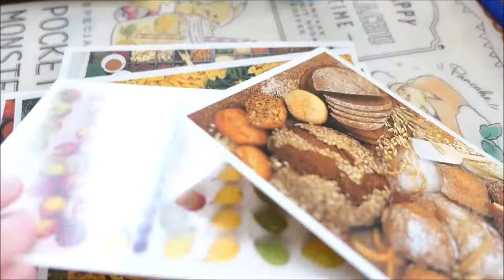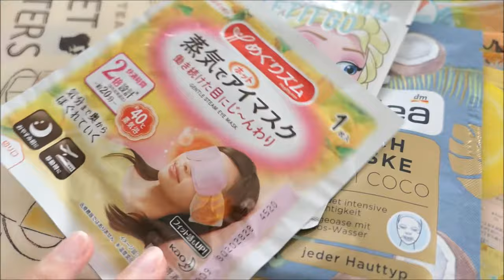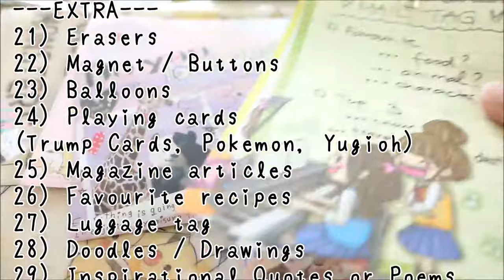20 Creative Penpal Ideas & flat Gifts you can put in a Letter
Get inspired with this ultimate list of cheap and flat gifts for your penpal!

Thx to all my followers! (｡･･｡)♪